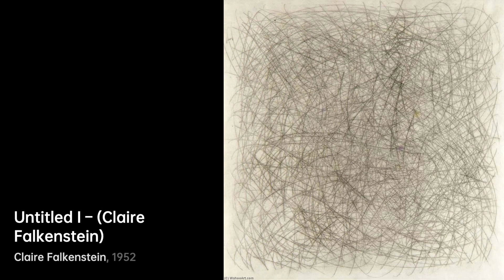Claire Falkenstein: Pushing the Boundaries｜Artist Biography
Claire Falkenstein, born in 1908, was an American artist known for her groundbreaking work in sculpture, painting, printmaking, jewelry design, and teaching

A biography of Claire Falkenstein.